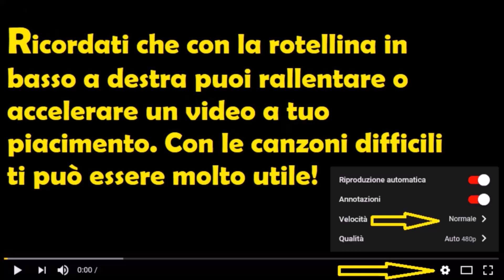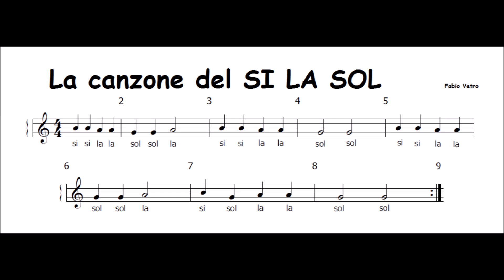La canzone del SI LA SOL (PER CHI HA APPENA INIZIATO IL FLAUTO)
Se vuoi stampare lo spartito di questa canzoncina lo trovi qui
Se vuoi studiare con i miei libri di musica li trovi qui